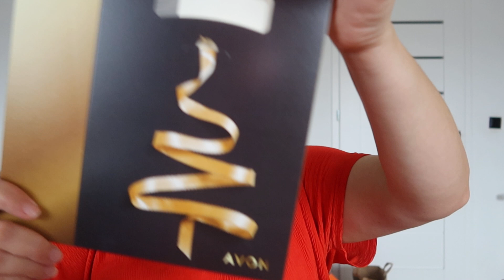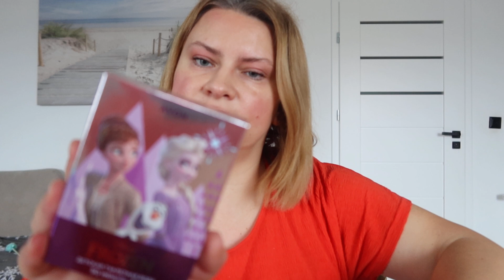OTWIERAM KOLEJNE ZAMÓWIENIA Z KATALOGU AVON LISTOPAD 2022/ beautylokum